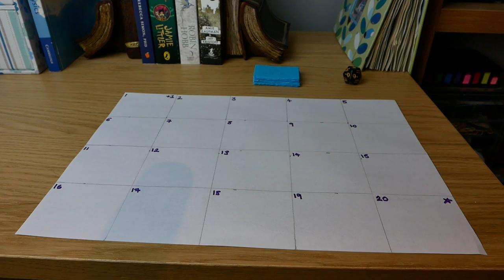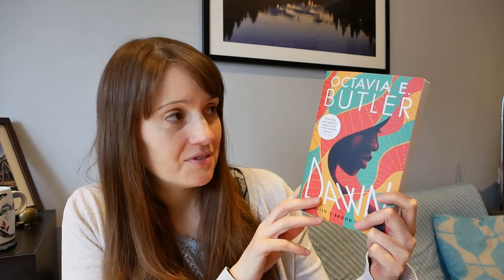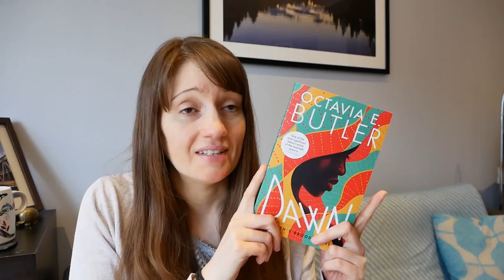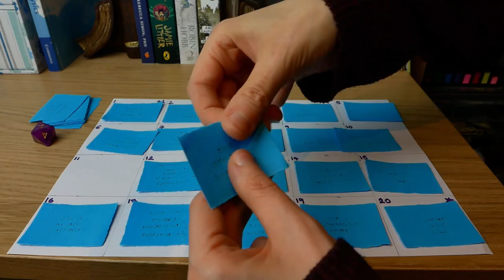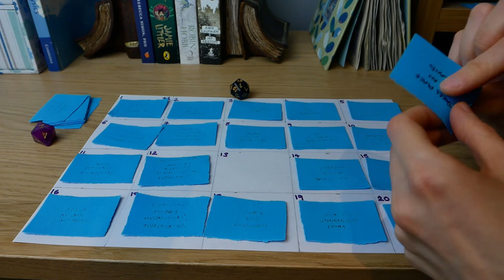Roll of Reads Readathon TBR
My Roll of Reads Readathon TBR!  Are any of you guys joining in?

The Try the Books Sprints with Amy (AStar Reads) will be Saturday 26th February at 8:00pm GMT

🌟 Videos/Channels/Readathons Mentioned 🌟

🌟 Books mentioned 🌟

🌟 Social Media 🌟